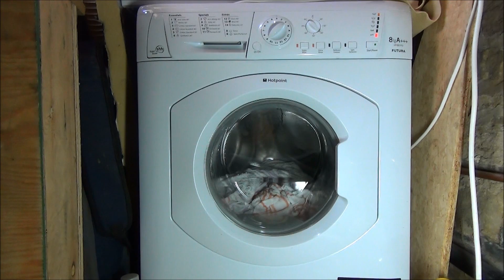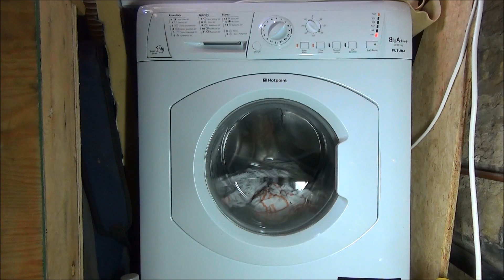Hotpoint HF8B593 Washing Machine : Cotton 90 Cool down + superwash (2/5)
A full load on cotton 90'c but how dose the cool down section of the boil wash differ when super wash is enabled, it gets changed into a 2 stage cool down